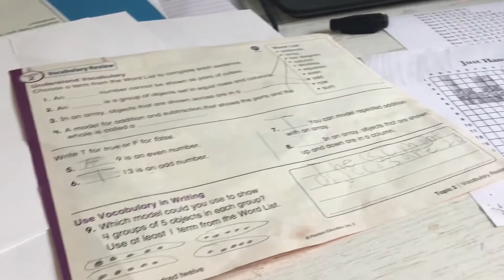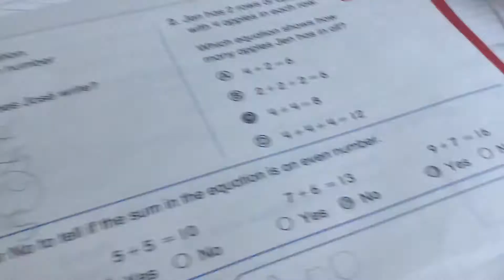ph sheet homework